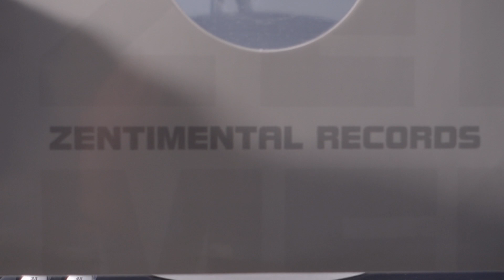Heav'n – See The Light (A2 DJ Lerby Remix) (2001)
Zentimental Records – DMDZEN 002

Remix – DJ Lerby